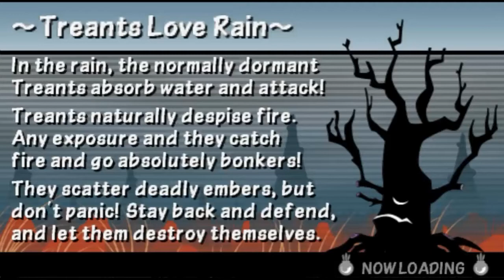LA LEYENDA DEL TERCER JUGADOR ES REAL! | Patapon 3 Online